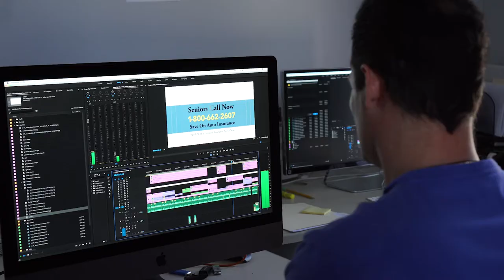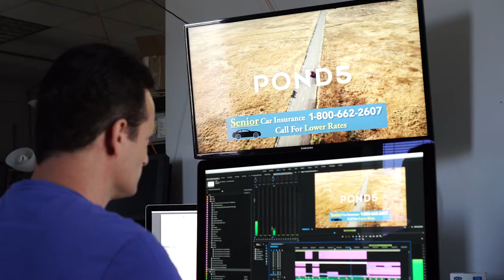NMC Direct Response Advertising Agency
National Media Connection is A Full Service, Direct Response Performance Advertising Agency. Specializing in Television & Digital Advertising.

 As a Performance Based Marketing Agency, NMC Generates Live Leads with TV Commercials & Digital Advertising.

At NMC we Create, Produce, Air and Manage Full Marketing Campaigns and Our Clients Pay Only on the Leads Received.  Results Driven.